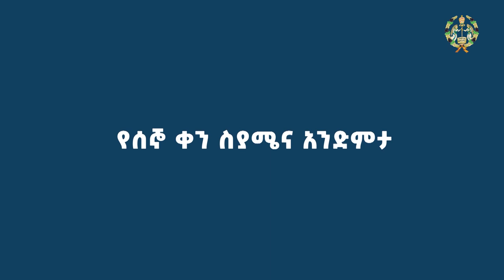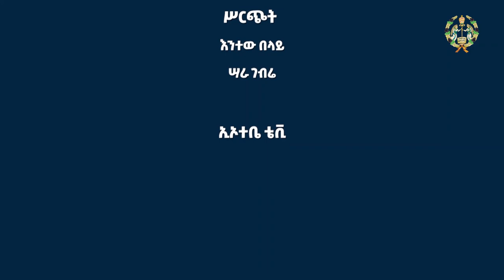EOTC TV | የሰሙነ ሕማማት ሰኞ አንድምታ